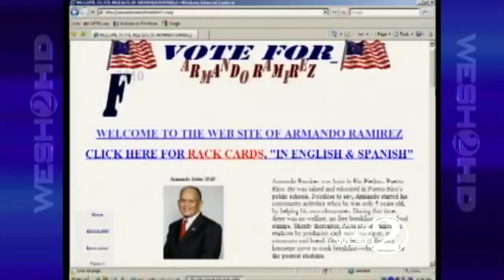Scott Campaign Worker: I Got Gift Cards For Pay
One of the Governor-elect's campaign staff workers claimed he was paid with gift cards, instead of a pay check.